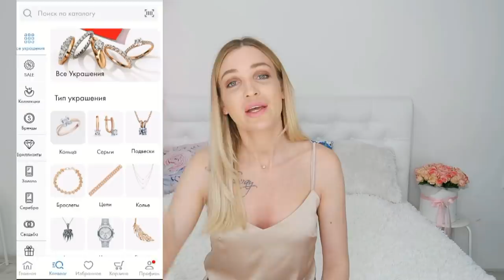Что мне подарили/ Качество украшений из санлайт отзыв SilenaSway_Силена Вселенная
Мои подарки, что мне подарили на день рождения, качество санлайт, отзыв санлайт, бриллианты, золото, серебро санлайт
УСЛОВИЯ КОНКУРСА!!!
3. Написать комментарий о ваших любимых украшениях санлайт, поделиться впечатлениями о качестве!
Итоги конкурса 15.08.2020 в инстаграм сторис и во вкладки "сообщества" на ютуб